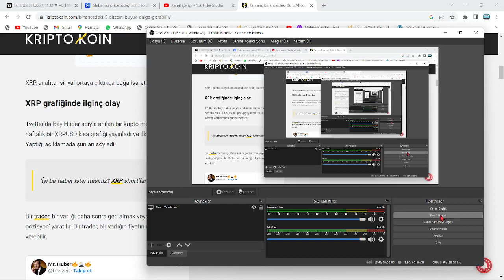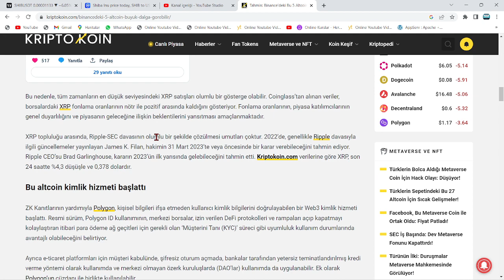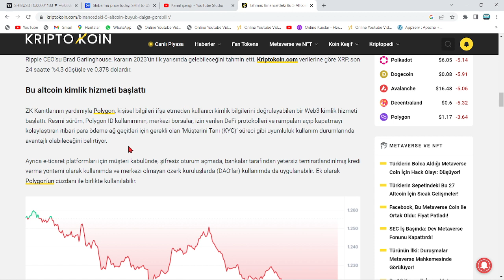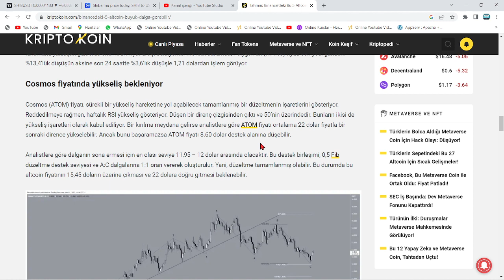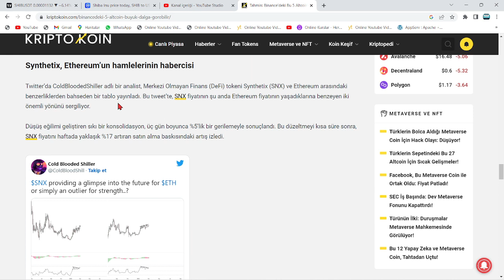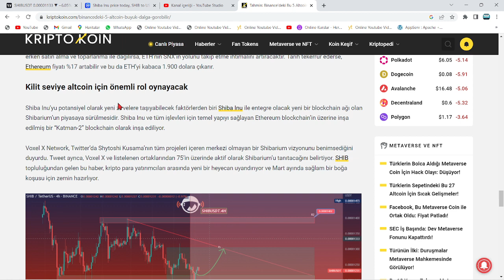DEV TAHMİN: SHİBA'DA ATH AÇIKLAMASI!🚀SHİB COİN İÇİN BÜYÜK DUYURU: DEV DALGA GELİYOR!🔥RALLİYE HAZIR!🚀